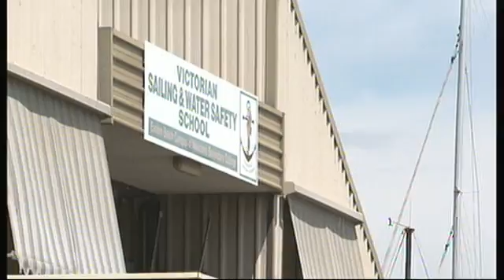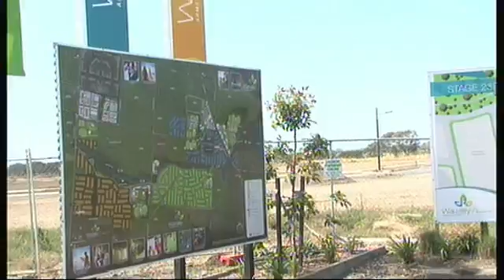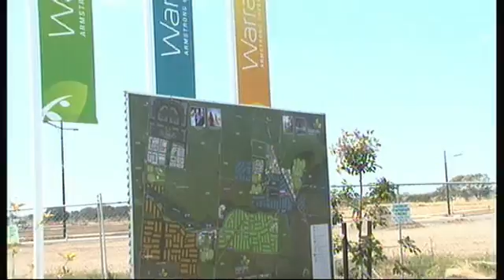Pt1 News Geelong No 200 21 12 11